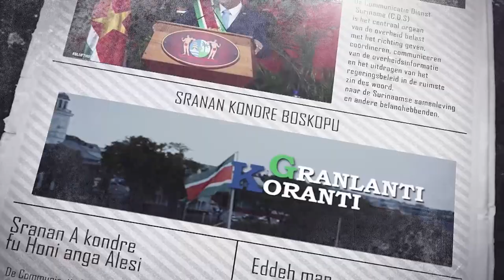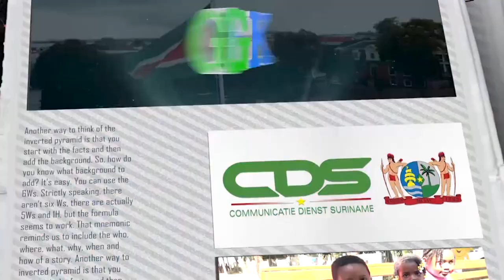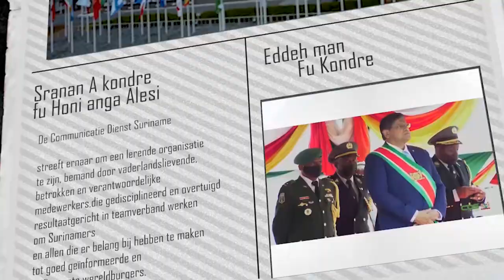𝔾ℝ𝔸ℕ𝕃𝔸ℕ𝕋𝕀 𝕂𝕆ℝ𝔸ℕ𝕋𝕀 (SRANAN), DD 10 MAART 2023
De onderwerpen in deze aflevering zijn:
-  De Nieuwe Wind: Suriname moet zichtbaarder worden in Frankrijk
- Actoren ordening houtsector buigen zich over aspecten houtkap
- Steiger Groningen wordt gerenoveerd